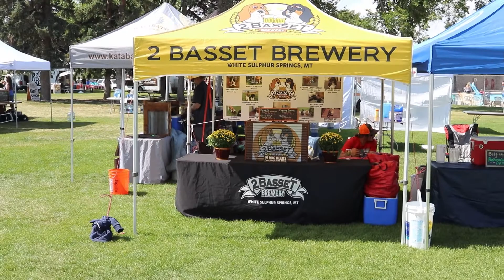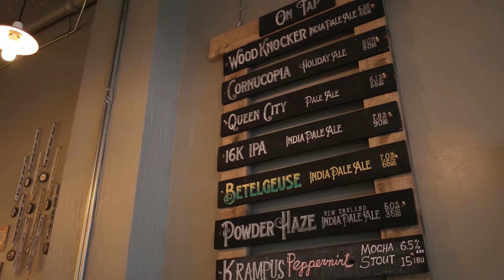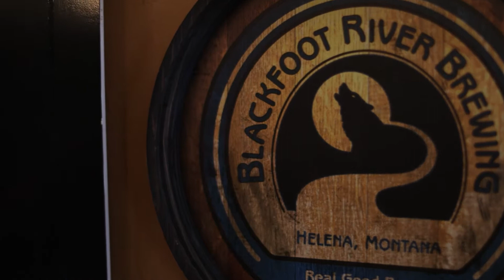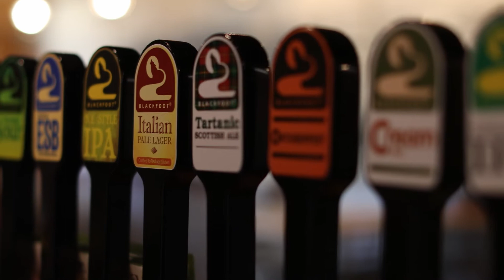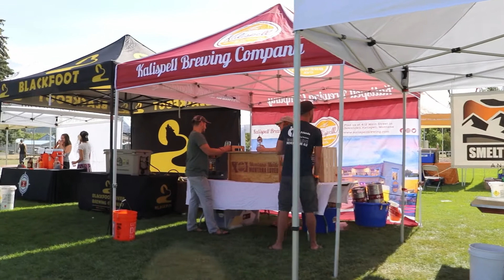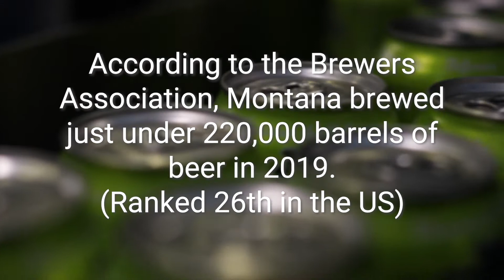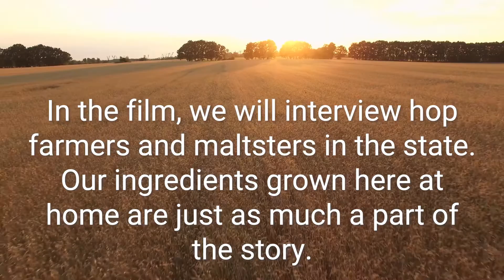Brewed in Helena Montana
Grab your favorite Helena-made craft beer and enjoy this story!!

This short mini-documentary was made to serve as an example of what The Montana Brewery Passport Documentary Film could potentially look like.

In October of 2020, I interviewed the brewers and founders of all five breweries currently operating in Helena, MT. The goal was to produce exactly what you see here; something that could stand on its own from a content perspective but also giving potential investors in the film something the look and feel I hope to achieve in the final film.

Featured in this mini-documentary is Max Pigman from Lewis and Clark Brewing Company, Ethan Kohoutek from Ten Mile Creek Brewery, Tim Chisman from Blackfoot River Brewing Company, Nick Diehl from Copper Furrow Brewing, and Scott Hansing and Adam Hutchinson of Missouri River Brewing Company in East Helena, MT.

A SocialFlixx Production